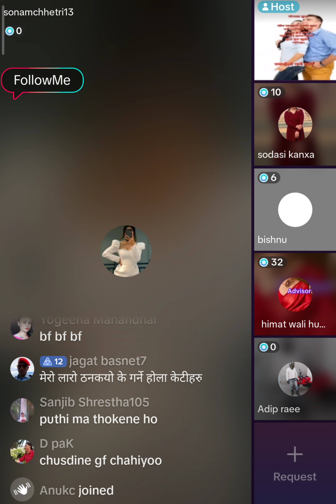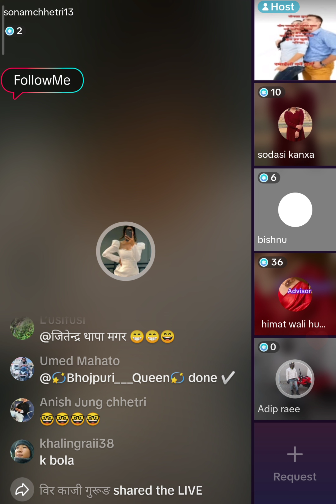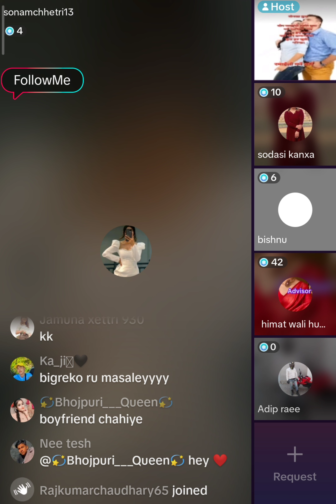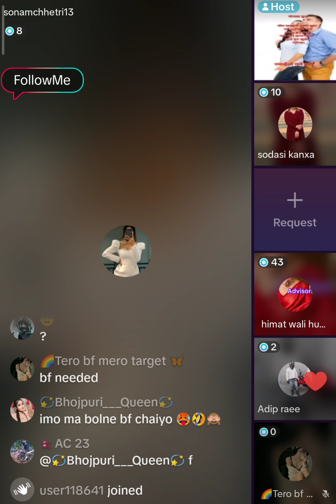bhalu kojna jangal ja | new tiktok viral | tiktok kanda | nepali kanda | nepali kt xada boldai